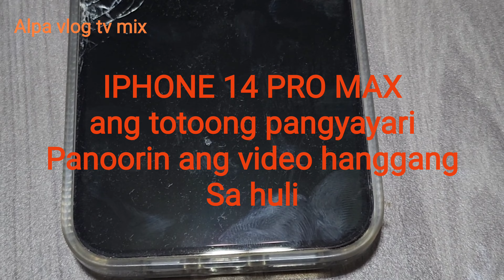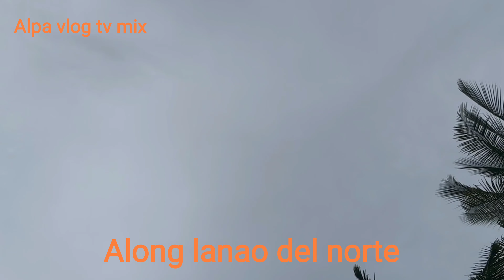NA DESGRASYA ANG IPHONE PRO MAX 1- TERABYTE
IPHONE PROMAX 1- TERABYTE
DESGRASYA ANG IPHONE
1 IPHONE PRO MAX
THE BEST CAMERA OF IPHONE
PRO MAX NUMBER ONE